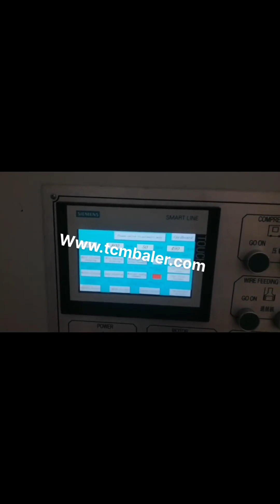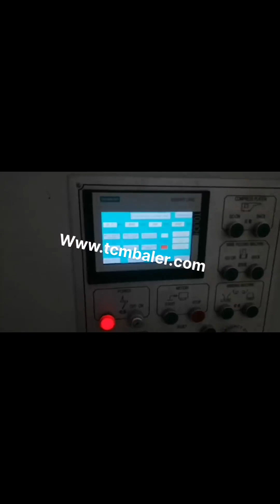carton compressing machine china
China Intelligent Carton Compression Testing Machine Germany, Mongolia, Compression Test Machine, Box Compression Test Machine, Compression Tester manufacturer, supplier in China, offering Intelligent Carton Compression Testing Machine Carton Compression Tester, High Frequency Electronic Vibration Shaker Test Equipment Machine, Laboratory Programmable Constant Stability Climatic Environmental Temperature Humidity Test Chamber and so on. China Paper Compression Machine Libya, China Paper Iceland, China Paper Compression Machine, China Paper Compression Machine Suppliers and Manufacturers Directory, Source a Large Selection of Paper Compression Machine Products at paper bag machine,paper bag making machine,paper cup making machine from China Alibaba.com China Carton Box Compression Testing Machine USA, Malaysia, Test Equipment, Testing Machine, Compression Testing Machine manufacturer, supplier in China, offering Carton Box Compression Testing Machine, Spring Torsion Testing Machine, TZ, 2210PR,, Automatic Torque Ttesting Equipment and so on. China Compression Machine China Netherlands, China Turkmenistan, China Compression Machine China, China Compression Machine China Suppliers and Manufacturers Directory, Source a Large Selection of Compression Machine China Products at compression testing machine,compressing machine for cushions,compression machine from China Alibaba.com China Hydraulic Carton Compress Baler Yemen, Grenada, Hydraulic Baler, Baler Machine, Cardboard Baler Machine manufacturer, supplier in China, offering Hydraulic Carton Compress Baler Machine, Cardboard Baling Press Machine, Chinese Factory Supply Double Drum Walk Behind Vibratory Road Roller, Small Mortar Spraying Plastering Machine and so on. Electronic Corrugated Carton Compression Testing India, Tonga, The usage, Corrugated Carton Compression Testing Machine is used for measuring the pressure strength of boxes,cartons, packaging containers, etc. for inspecting the pressure, resistance and strike, endurance of packing materials during transportation or carry. Also it can do hold pressure stacking test,It's equipped with 4 precise Load Cells for detection. China Carton Balers Indonesia, China Carton Balers Jordan, China Carton Balers, China Carton Balers Suppliers and Manufacturers Directory, Source a Large Selection of Carton Balers Products at fxj 6050 carton sealer machine,wine carton carrier,egg cartons from China Alibaba.com China press carton wholesale Denmark, Alibaba Kazakhstan, China Press Carton, China Press Carton Suppliers and Manufacturers Directory, Source a Large Selection of Press Carton Products at carton box,aseptic carton filling machine,carton packaging box from China Alibaba.com cardboard compress machine Argentina, cardboard compress South Africa, A wide variety of cardboard compress machine options are available to you, There are 3,577 suppliers who sells cardboard compress machine on Alibaba.com, mainly located in Asia. The top countries of suppliers are India, China, from which the percentage of cardboard compress machine supply is, Carton Machine Equatorial Guinea, China Printing Machine Iran, View reliable Carton Machine manufacturers on Made, in, China.com. This category presents Printing Machine, Box Making Machine, from China Carton Machine suppliers to global buyers. China Compression Machine Zimbabwe, Compression Machine Albania, China Compression Machine manufacturers, Select 2020 high quality Compression Machine products in best price from certified Chinese Machine manufacturers, Plastic Machine suppliers, wholesalers and factory on Made, in, China.com Carton Compression Machine Myanmar, Carton Compression Yugoslavia, Alibaba.com offers 12,651 carton compression machine products. About 43% of these are other packaging machines, 5% are testing equipment, and 1% are general industrial equipment. A wide variety of carton compression machine options are available to you, such as apparel, commodity, and chemical. China Bale Compress Machine Brazil, China Bale Compress New Zealand, China Bale Compress Machine, China Bale Compress Machine Suppliers and Manufacturers Directory, Source a Large Selection of Bale Compress Machine Products at compression testing machine,air compressing machine,cap compression moulding machine from China Alibaba.com XTpack Cardboard Compressing Machine Price Canada, China Latvia, Click here to find best cardboard compactor manufacturers in China